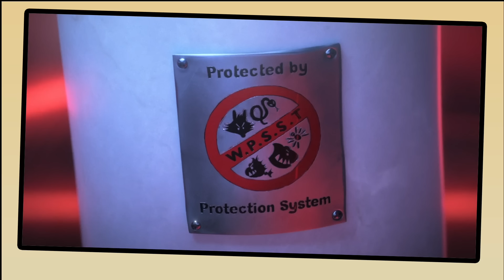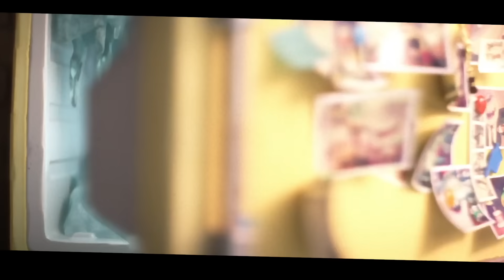OS CARAS MALVADOS FINGEM QUE SÃO CARAS BONS.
FILME: OS CARAS MALVADOS (2022)

Depois de uma vida inteira de assaltos lendários, os notórios criminosos Sr. Lobo, Sr. Cobra, Sr. Piranha, Sr. Tubarão e Srta. Tarântula são finalmente capturados. Para evitar uma sentença de prisão, os bandidos animais devem realizar seu golpe mais desafiador até agora - tornando-se cidadãos-modelo. Sob a tutela de seu mentor, Professor Marmelada, a duvidosa gangue se propõe a enganar o mundo e mostrar que está se tornando boa.